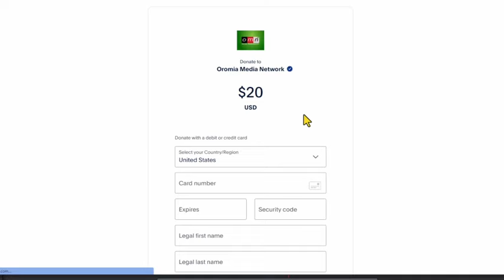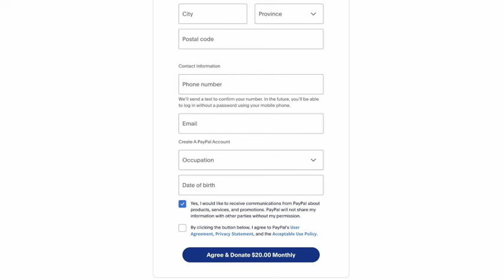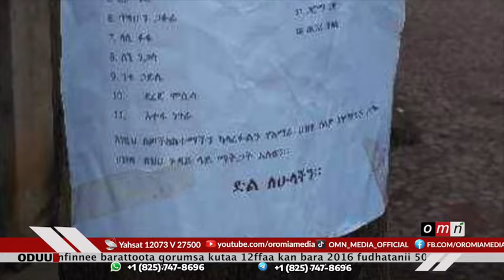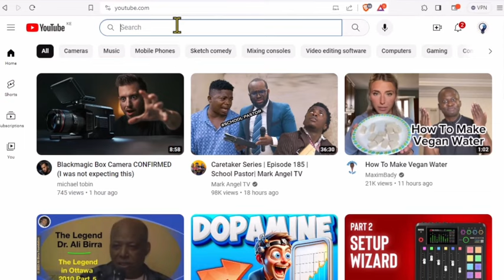OMN ODUU FULBAANA 19, 2024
Siyaasaa weerara lafaa fi qubannaa Finxaaleyyii
Kabaja Ayyaana Irreechaa fi Qophiilee adda addaa